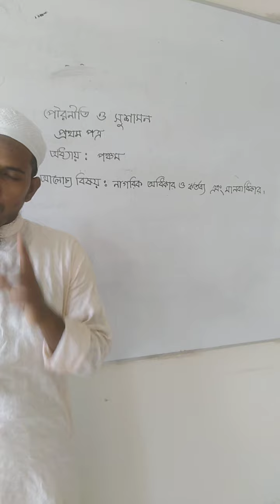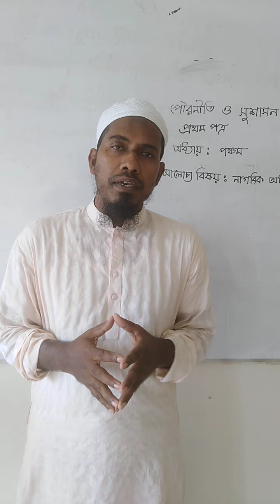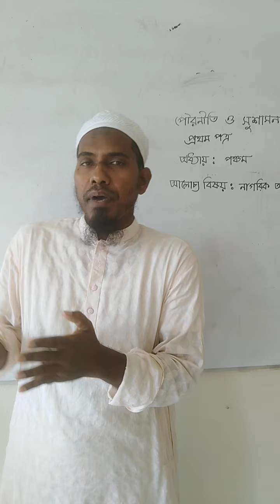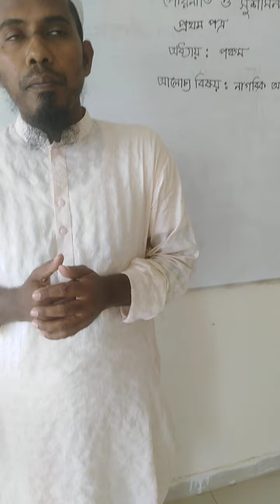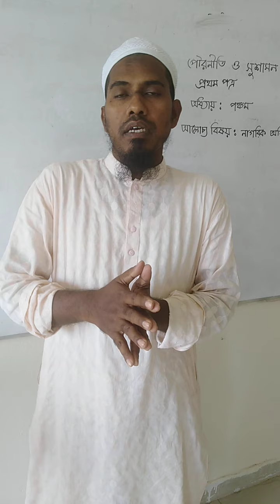29 June 2020